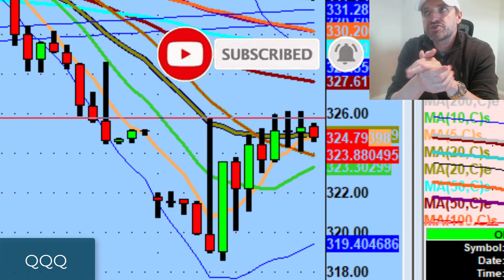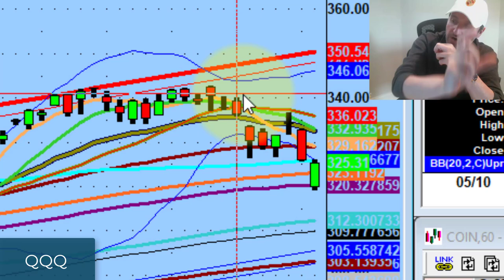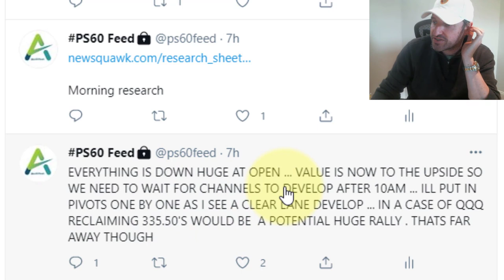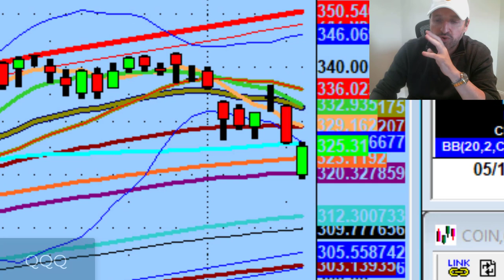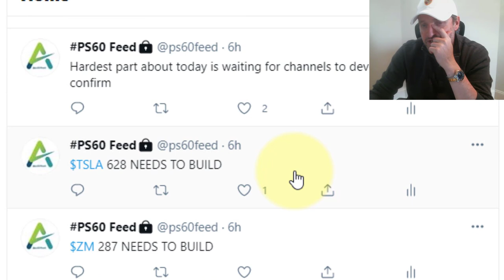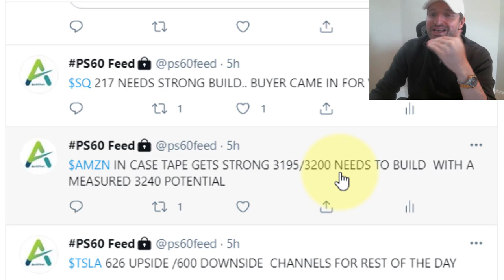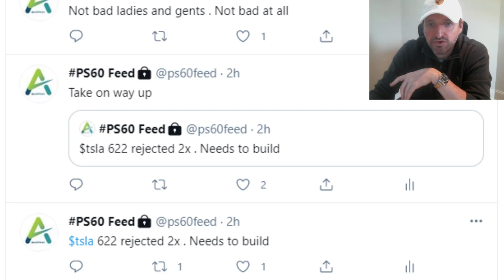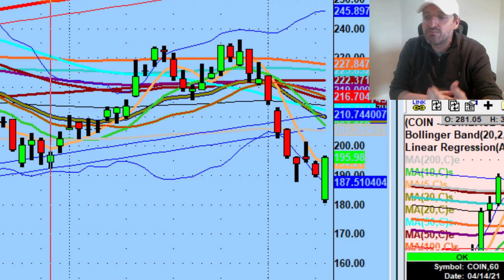I'm Watching This Trading Setup on Coinbase Ahead of Earnings | Stock Market Technical Analysis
As intraday traders, the last thing we want to do is start shorting in the hole...

Tonight we discuss what that means and the importance of having definitive levels when looking at technical analysis in addition to trading setups I'm watching on Roblox (RBLX), Docusign (DOCU), and Coinbase stock (COIN)

💚 COMMUNITY SUPPORT 💚